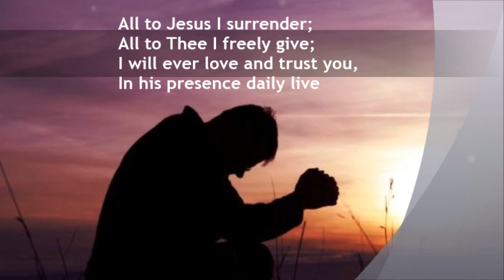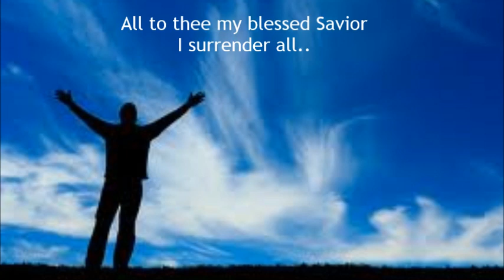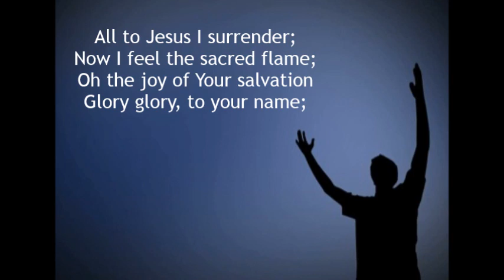I surrender all | Christian Lent Song | Instrumental with Lyrics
Played on yamaha psr 770 as instrumental